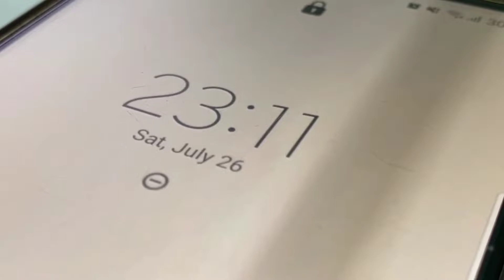23:11 Movie Trailer- 12 RIEMANN (RSHS III)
As part of the celebration of English and Reading Month, 12th-year students at Regional Science High School III produced a movie trailer to showcase Philippine literature.

⚠️ TRIGGER WARNING ⚠️ This video might contain scenes that may be a sensitive discussion.